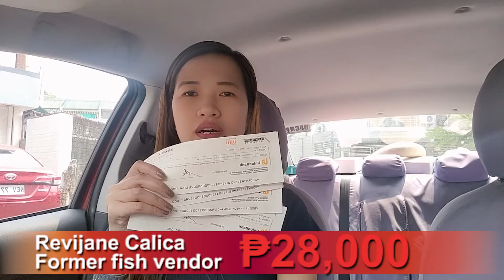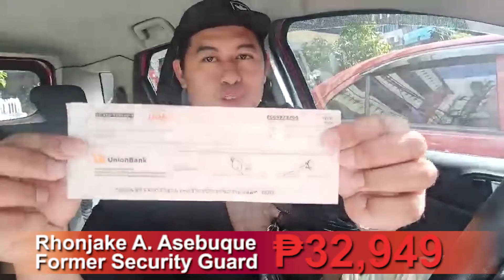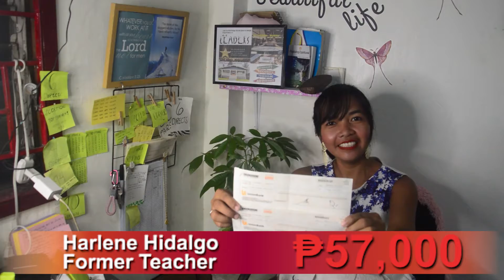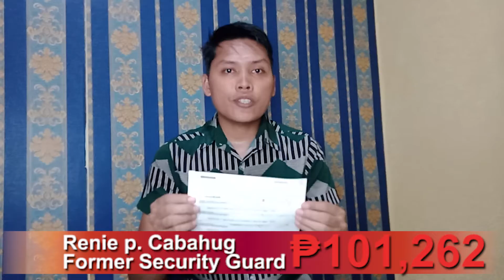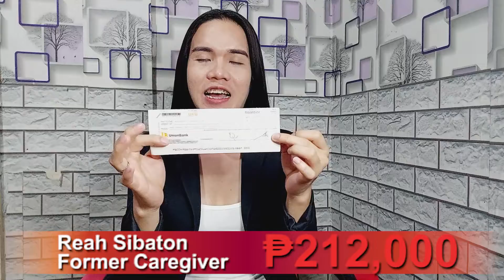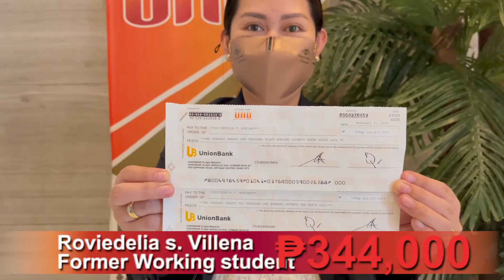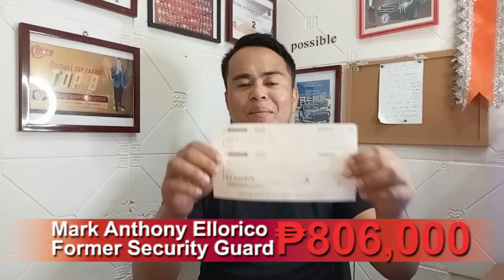1MPOSSIBLE fromTEAM SCORPIONS under UNO company.🤩